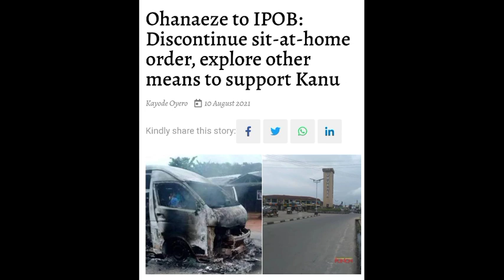They are now begging IPOB after Sit-at-home,Hear the heat Breaking message of Ohanaeze